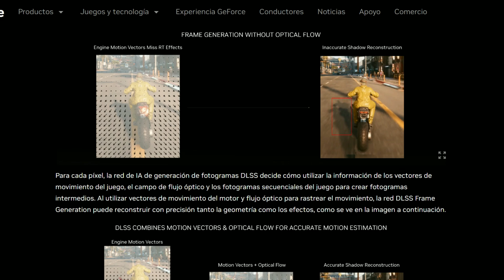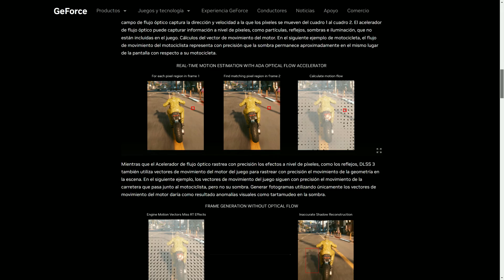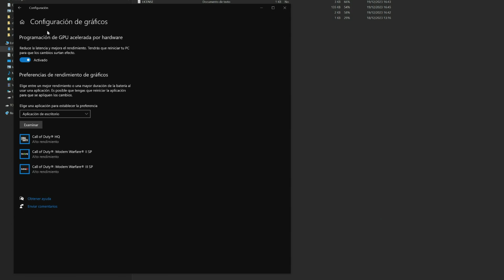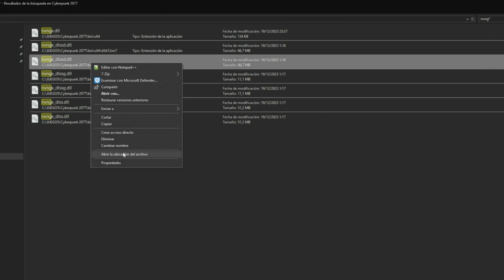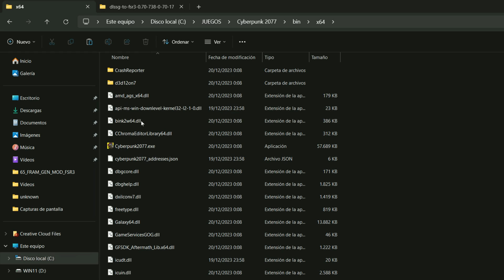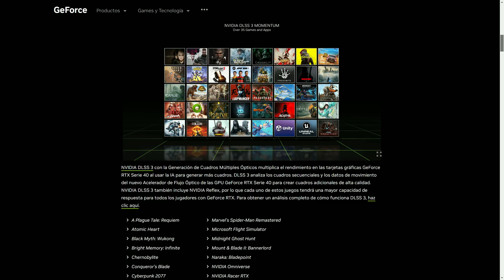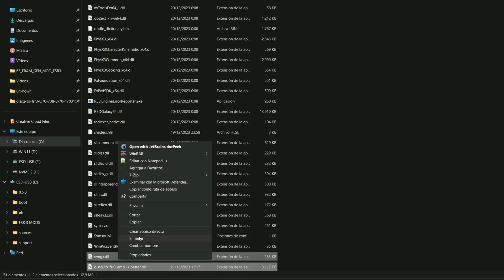Doble FPS en RTX 20/30 | DLSS 3 + FSR 3 (Frame Gen)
DLSS 3.5 para todas las GPUs RTX!! Con este MOD de Numem9 podemos prácticamente Duplicar los FPS, ya que agrega AMD FSR3 Frame Generation a los juegos reemplazando Nvidia DLSS-G Frame Generation (nvngx_dlssg).
Por lo cual se salta la restricción de uso exclusivo para RTX 40 Series.
Solo es válido en Juegos que sean compatibles con DLSS 3 o 3.5 Frame Generation de Nvidia. Y para RTX 20 / 30 / 40 Series.

Los juegos multijugador NO SON COMPATIBLES. Los anti-trampas te banearán.
Se requiere una tarjeta gráfica Nvidia RTX para usar este mod.

⏰ ¿De que hablamos en el video?
00:00 Sorpresa
00:39 ¿Qué es Frame Generation?
00:59 El TRUCO
01:30 Condiciones Indispensables
02:00 Activar Programación de GPU Acelerada por Hardware (HAGS)
02:32 Prueba de Rendimiento FG OFF vs ON
03:32 Instalación de MOD "DLSSG to FSR3" 0.70
04:54 Juego Compatible DLSS 3 Frame Generation
05:12 Curiosidad: Cyberpunk 2077 2.1 tiene DLSS 3.5.10
05:54 Des-Instalación MOD "DLSSG to FSR3" 0.70
06:15 Palabras Finales SUSCRIBETE

☕ ¡Apóyanos comprándonos un café!

-Reddit: Cómo modificar la generación de fotogramas FSR 3 en el juego

Acerca de este mod:
- Agrega AMD FSR3 Frame Generation a los juegos reemplazando Nvidia DLSS-G Frame Generation (nvngx_dlssg).

1)Instalación:
- Descargue y extraiga el archivo .zip que aparece en la página Archivos.
- Haga doble clic en "DisableNvidiaSignatureChecks.reg" y seleccione "Ejecutar". Haga clic en "Sí" en los siguientes cuadros de diálogo.
- Localiza el directorio de instalación de tu juego. Para Cyberpunk 2077, esta sería la carpeta que contiene Cyberpunk2077.exe.
- Copiar "dlssg_to_fsr3_amd_is_better.dll" y el nuevo "nvngx.dll" en el directorio de instalación de tu juego.
- Hecho. Se creará un archivo de registro en el directorio de instalación del juego.

2)Desinstalación:
- Haga doble clic en "RestoreNvidiaSignatureChecks.reg" y seleccione "Ejecutar". Haga clic en "Sí" en los siguientes cuadros de diálogo.
- Borrar "dlssg_to_fsr3_amd_is_better.dll" y "nvngx.dll" en el directorio de instalación del juego.
- Hecho.

3)Logs:
- La información de diagnóstico se registra en dlssg_to_fsr3.log en el directorio del juego.

PC1: AMD Ryzen 7 7800X3D
ASUS TUF X670E-Plus
32Gb DDR5 6000Mhz CL30
GPU Sapphire Pulse AMD Radeon RX 7900 XTX 24 Gb
Corsair RM850x 80 plus Gold 850W Modular

PC2: AMD Ryzen 7 5800X3D 4.45Ghz
ASUS ROG Strix B550-F Gaming
32Gb DDR4 3600Mhz CL16
GPU Gigabyte RTX 3080 10 Gb GDDR6X

ochogeeks